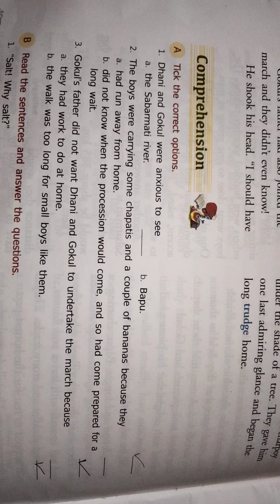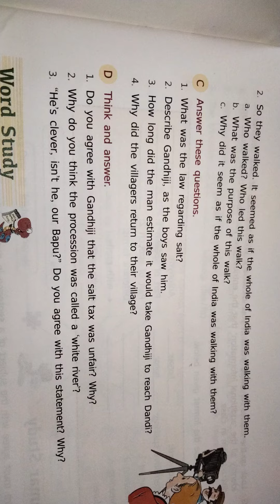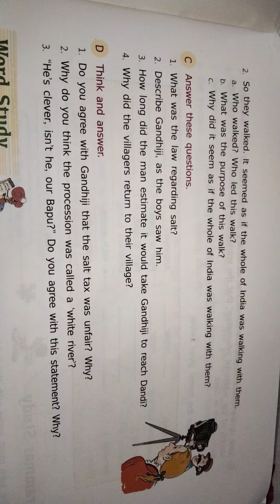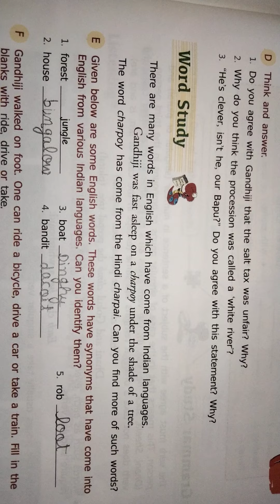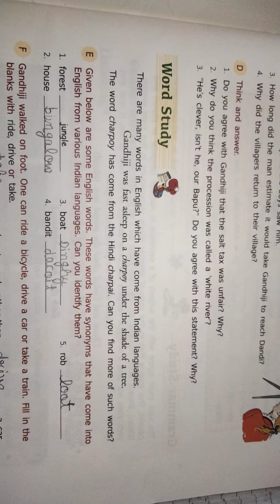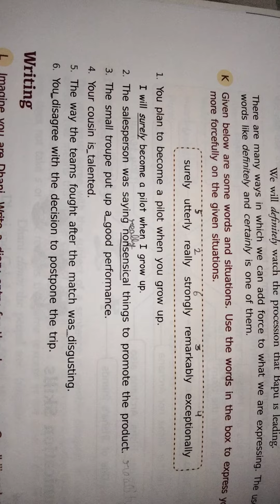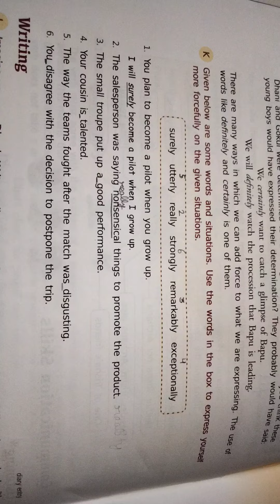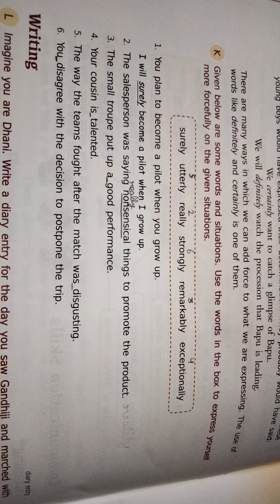A Handful of Salt /class 6 exercise and questions answered